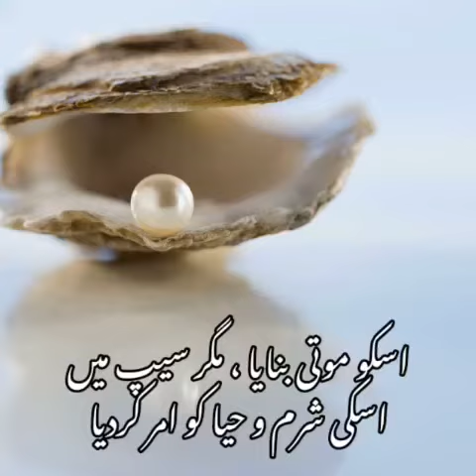women's Day | abgena ho tum | Soz e pinhan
عورت ہر رشتے میں خوبصورت ہے بشرطیکہ
شرم وحیا کا پیکر ہو